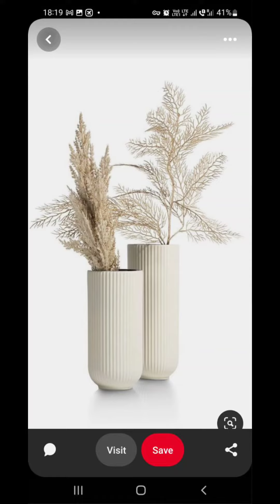Fiber Glass Planters to Decorate Commercial & Residential Premises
We are the Specialist for providing customized sizes, colours, textures & angles of Fiber Glass Material to provide a Exclusive Look to the client premises.